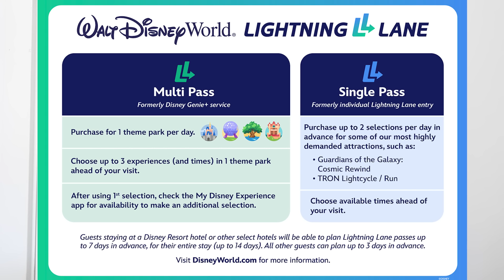¡NUEVO LIGHTNING LANE PASS EN DISNEY WORLD Y DISNEYLAND! / CÓMO FUNCIONA Y PREGUNTAS COMUNES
En este nuevo video conversamos sobre los detalles que tenemos hasta el momento sobre el nuevo Lightning Lane Pass, tanto Multi Pass, como Single Pass, que llegará a reemplazar el Disney Genue Plus desde el 24 de julio en los parques Disney. ¡Espero que les guste!

¡Planifica tu viaje conmigo!
Sin costo adicional, manejo los mismos precios que las páginas oficiales y ganas toda mi asesoría de forma gratuita :)